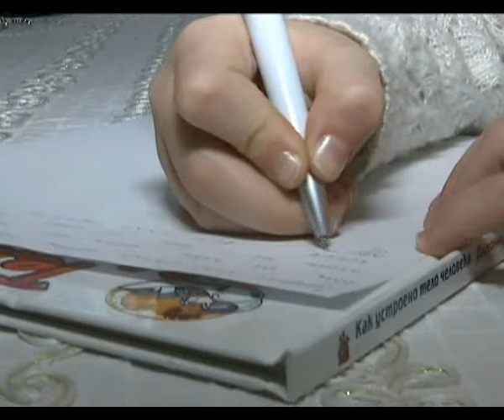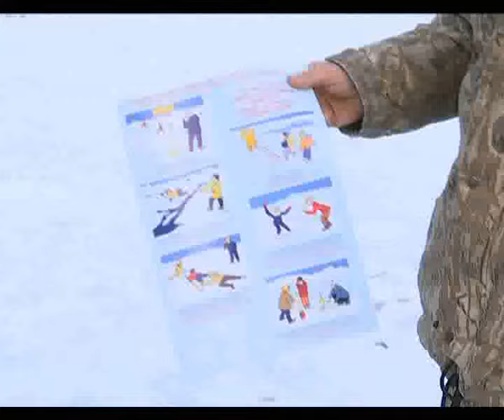Новости в 19:30 (выпуск от 31.12.2015)